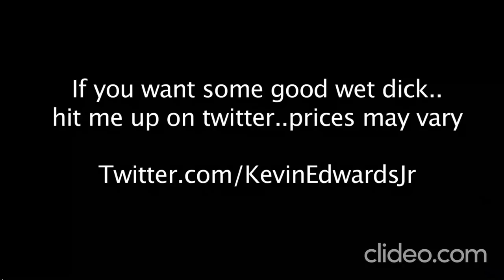I Need Some D*ck (KevinEdwardsJR Reupload)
This is a reupload of a GamingWithKev SKIT that was originally posted on Sep 14, 2012